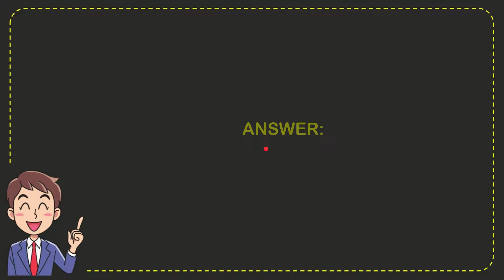Who was dubbed the "First Lady of the British Invasion"?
Who was dubbed the "First Lady of the British Invasion"? NEW VIDEO#